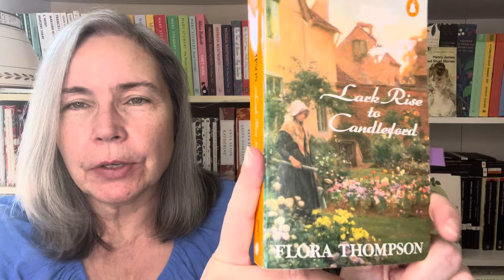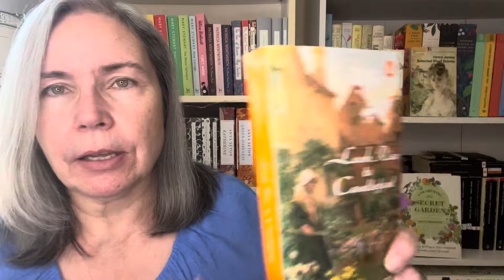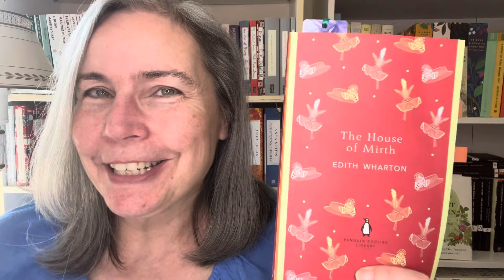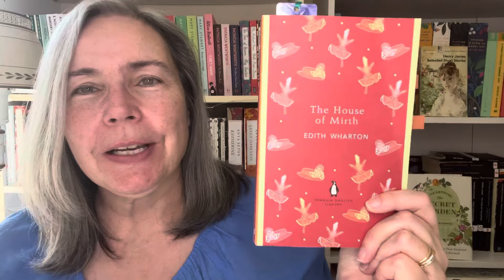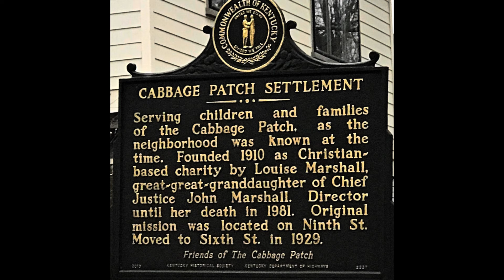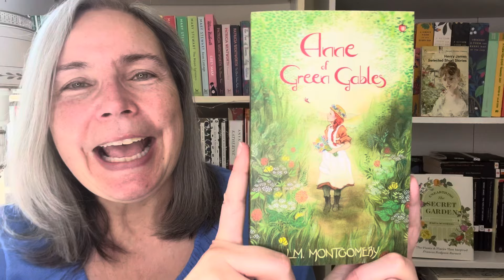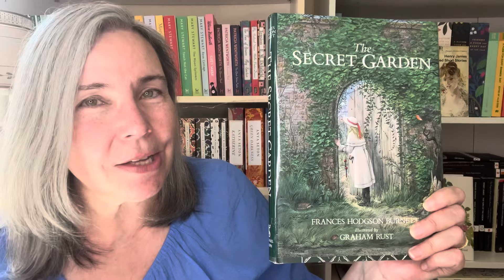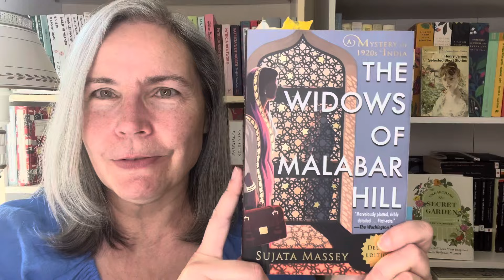Spring Classics and Vintage Books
Titles Mentioned in this Video:

Lark Rise to Candleford by Flora Thompson
The House of Mirth by Edith Wharton
The Custom of the Country by Edith Wharton
The Wharton Plot by Mariah Fredericks
Mrs. Wiggs of the Cabbage Patch by Alice Caldwell Hegan/Alice Hegan Rice
Anne of Avonlea by L.M. Montgomery
The Secret Garden by Francis Hodgson Burnett
Beyond the Secret Garden: The Life of Frances Hodgson Burnett by Ann Thwaite
The Widows of Malabar Hill (Perveen Mistry Mysteries, deluxe edition) by Sujata Massey